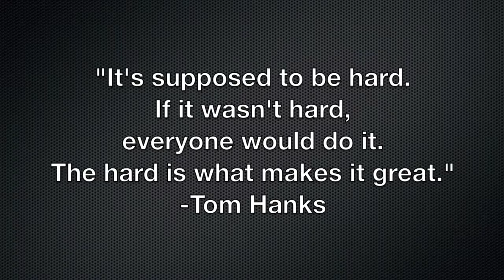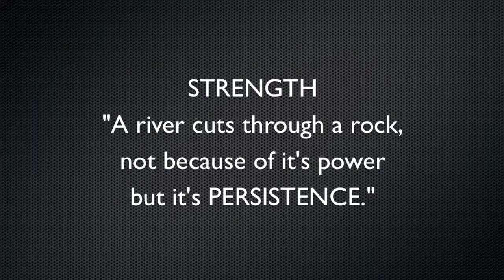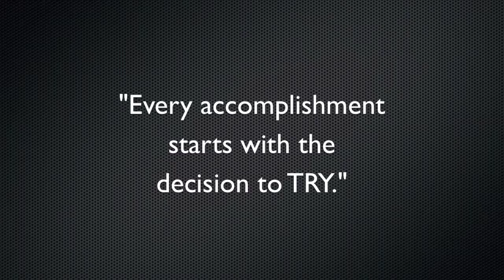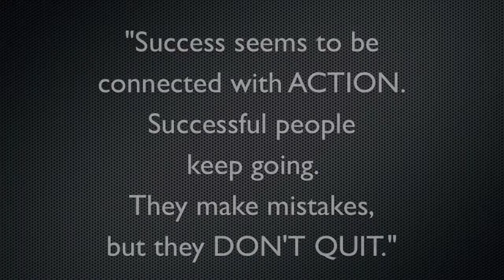Fleetwood Park Secondary Cross Country 2015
This video is fair use under U.S. copyright law because it is noncommercial, transformative in nature because it adds new meaning & message to the song and has no negative effect on the market for the original work. This work is not for profit, is an artistic expression to memorialize our holiday and can even act as an advertisement for the audio.